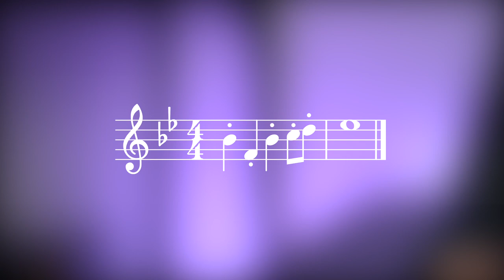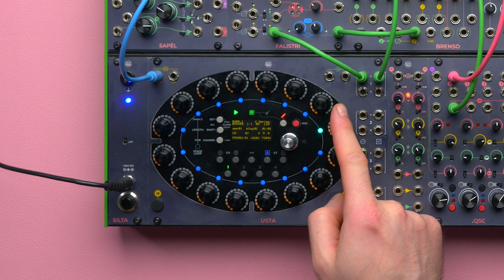Modular Expressiveness ep. 1: Articulation | Frap Talks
Electronic music can be stiff and robotic, but it can also be expressive. Today we start a series of videos about modular expressiveness and we will see a bunch of tricks to add new life to our melodic lines.

00:00 Articulation
01:49 Tenuto, staccato, legato
06:00 Portamento
08:57 Randomizing the articulation